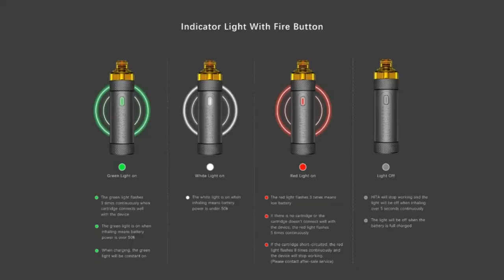Asvape Hita Mech Pod Kit 1000mAh | de.vapormo.com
Das Asvape Hita Kit ist ein Pod-Gerät, das auf einem mechanischen Akkuträger-Design basiert. Das Asvape Hita Mech Pod Kit wird von einem eingebauten 1000mAh-Akku mit einer maximalen Leistung von 30W betrieben, der Ihre langfristigen Anforderungen problemlos erfüllen kann.